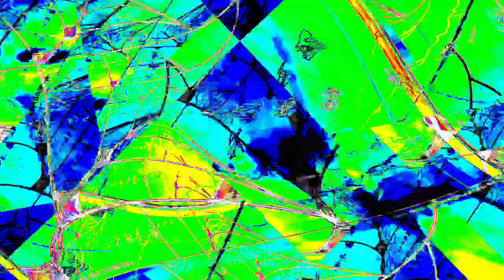[EPILEPSY WARNING] Movie 23 12 29 13h12m44s